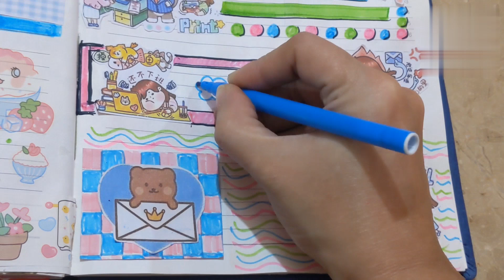Kawaii mail journal theme | journal with me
How
How to
How to decorate
How to decorate a kawaii journal
Diary
Kawaii
Cute
Stickers
Art and craft
cute journal drawing
kawaii journal stickers
empty diary ideas
journal diary decoration ideas
cute journal diary
journaling scrapbooking
diary writing ideas
journaling aesthetic
kawaii journal set
cute journaling ideas
journal writing ideas
cute journal asmr
kawaii journal asmr